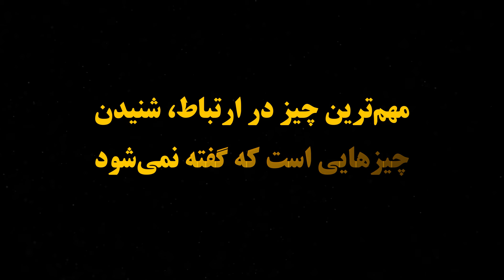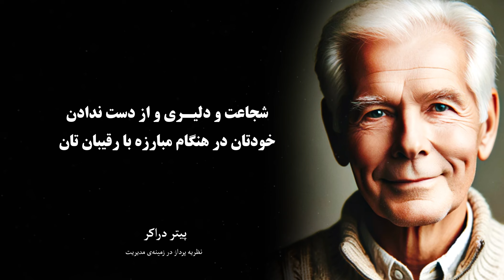سخنان پیتر دراکر | سخنان زیبا پیتر دراکر در مورد هوشمند شدن | جملات انگیزشی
پیتر دراکر (Peter Drucker) یکی از مشهور‌ترین و برجسته‌ترین نظریه‌پردازان در زمینه‌ی مدیریت بود. بسیاری او را پدر مدیریت مدرن می‌دانند. گرچه همه‌ی ایده‌های او مورد استقبال و حمایت قرار نگرفت، اما نظریه‌ها و سخنان پیتر دراکر کمک بسیاری به بهبود عملکرد سازمان‌ها در زمینه‌ی مدیریت کرد.   حتما این ویدیو را تا اخیر تماشا کنید و برای دوستان تان هم به اشتراک بگزارید و برای تماشای دیگر جملات انگیزشی, سخنان پندآموز, سخنان چارلی چاپلین, سخنان زرتشت, جملات چارلیز بوکوفسکی, سخنان آلبرت انیشتین , و دیگر سخنان زیبا حتما دیگر ویدیو های کانال ما را
00:00 سه جمله بـــرتر
00:23 زندگی نامه
01:07 سخنان
07:43 ویدیـو  پیشنهادی
🔰🔰🔰🔰خیلی ممنون میشم کانال ما را سابسکرایب کنید🔰🔰🔰🔰

خردمند
Kheradmand
قدرت کلام
سخنان پندآموز
جملات انگیزشی
سخنان انگیزشی
سخنان بزرگان
جملات ناب
سخنان ناب
نقل قول
سخنان بزرگان
سخنان